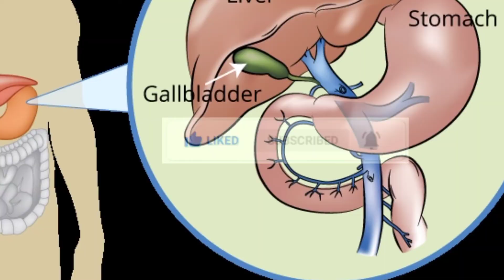Gond katira khane ke fayde or nuksan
.  .  .  .  .  .  .  .  Hello friends
Greetings friends, in today's video you will be able to know about gond katira  and its benefits thank you.

 .  .  .  .  .   .  .  .  .My details
Ghulam haider